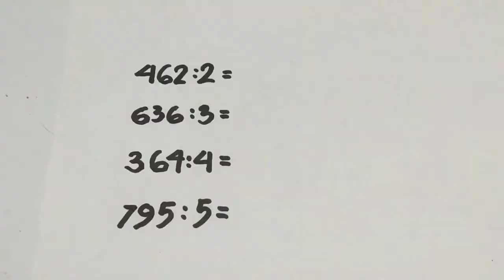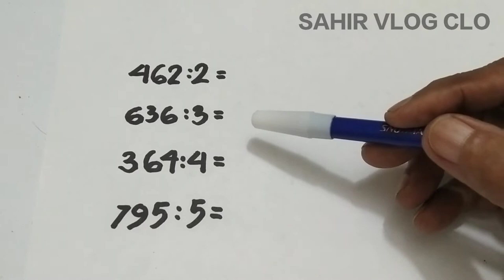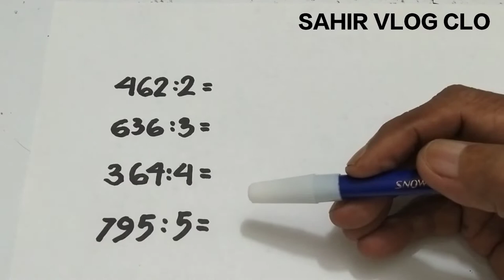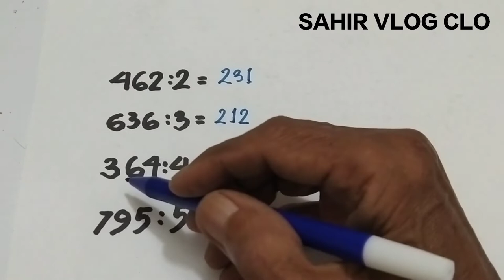Trik pembagian bilangan || berlaku untuk semua pembagian bilangan bulat.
Trik pembagian, dalam video ini disajikan trik pembagian yang berlaku untuk semua pembagian bilangan bulat oleh karena itu video trik pembagian ini tonton sampai habis agar tidak gagal paham untuk itu saya ucapkan terima kasih semoga hari-hari anda menyenangkan jangan lupa subscribe like dan comment, semoga video trik pembagian ini bermanfaat.